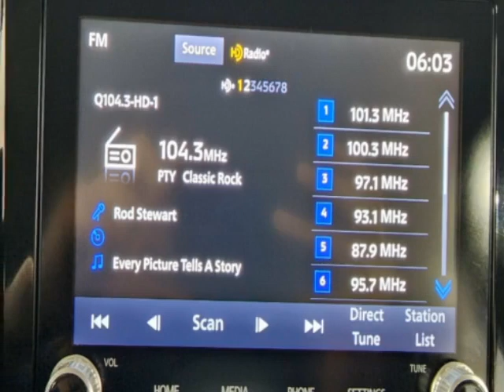2021 Mitsubishi Outlander Sport - Jersey City, NJ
New Jersey State Auto Used Cars, Jersey City, NJ - Mitsubishi Outlander Sport Reverse Camera 1-Owner